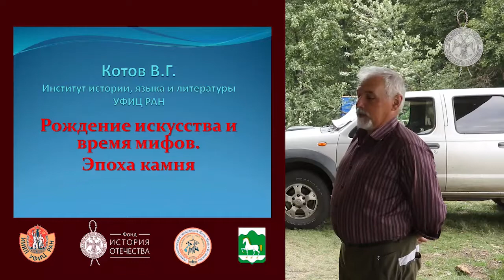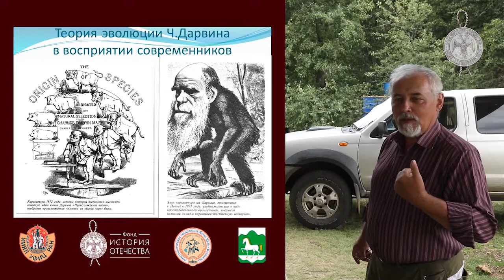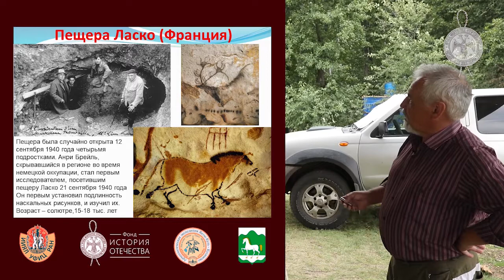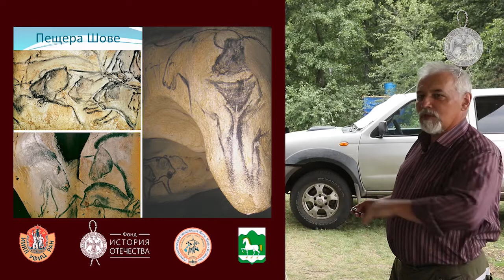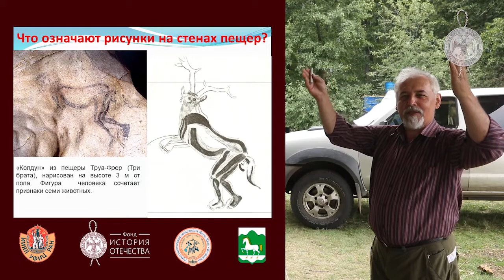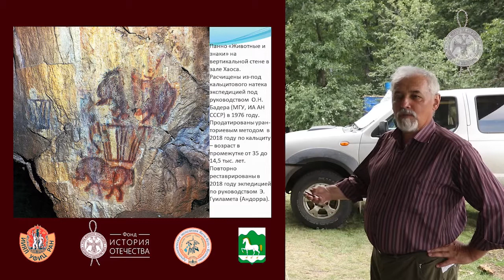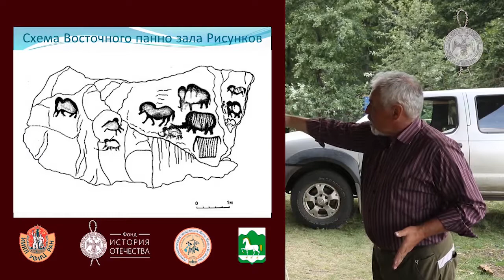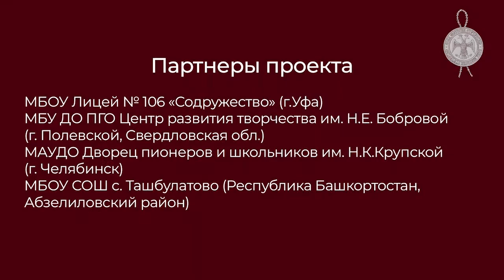Лекторий археологической экспедиции Якты-Куль – Кусимово «Северные амуры». Лекция 6